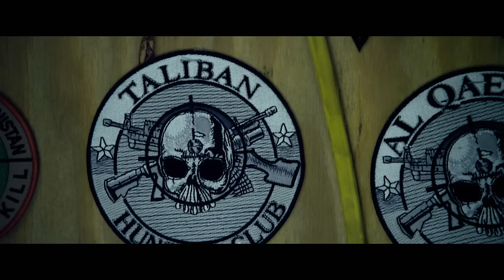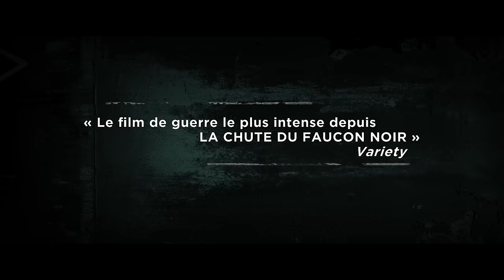DU SANG ET DES LARMES - Bande-annonce VF HD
Le 28 juin 2005, un commando de quatre Navy Seals prend part à l'opération "Red Wing", qui a pour but de localiser et éliminer le leader taliban Ahmad Shah. Mais rapidement repérés et encerclés, les quatre soldats vont se retrouver pris au piège.